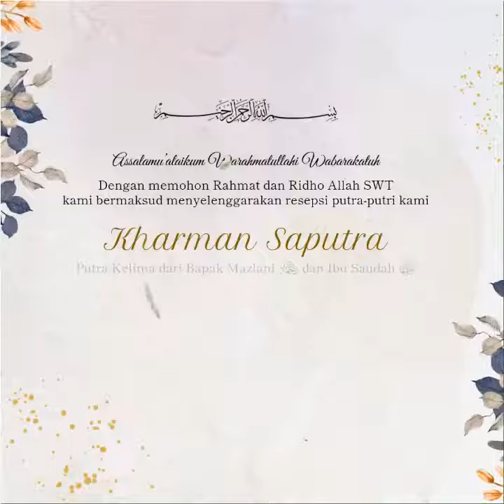Walimatul 'Urs Kharman & Sofi